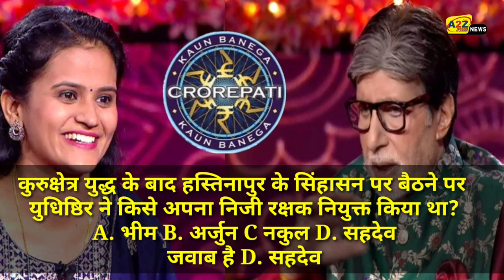KBC 15: 12 लाख के इस सवाल पर फसी वैशाली काशिद/Vaishali Kashid in KBC/9th October Episode.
KBC 15: 12 लाख के इस सवाल पर फसी वैशाली काशिद, क्या आपको पता है सही जवाब?

host Amitabh Bachchan
 plays a new round of Fastest Finger First. Vaishali Krishna Kashid from Pune, Maharashtra makes it to the hot seat. She has done her graduation in engineering and is currently preparing for the UPSC. She revealed that she was inspired by her father to prepare for UPSC as he was in the Army and served selflessly for the nation. Big B praised Vaishali's smiling face.

Next she gets stuck on Rs 12,50,000 question. Whom did Yudhishthira appoint as his personal protector when he ascended to the throne of Hastinapur after the Kurukshetra War? As she is unaware of the answer, she decides to quit the game. She takes home Rs 6,40,000. She shares with host Amitabh Bachchan that her father passed away in 2021 and they have not celebrated Diwali in the last two years, but this year they celebrated on KBC 15.

कुरुक्षेत्र युद्ध के बाद हस्तिनापुर के सिंहासन पर बैठने पर युधिष्ठिर ने किसे अपना निजी रक्षक नियुक्त किया था?

A. भीम

B. अर्जुन

C नकुल

D. सहदेव

जवाब है D. सहदेव

Courtesy : Sony SET, sonyliv.in